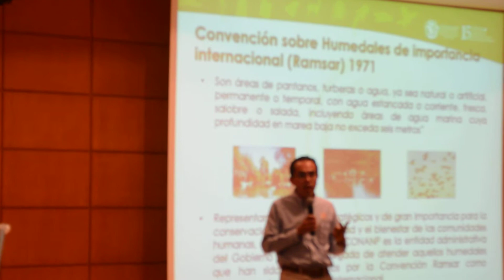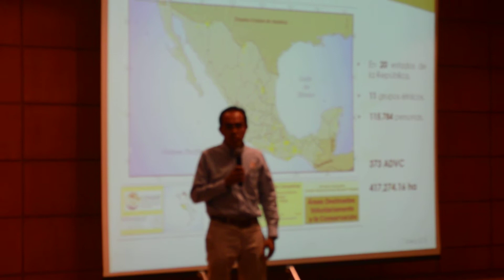Director Encargado de Representatividad y Creación de Nuevas Áreas Naturales Protegidas